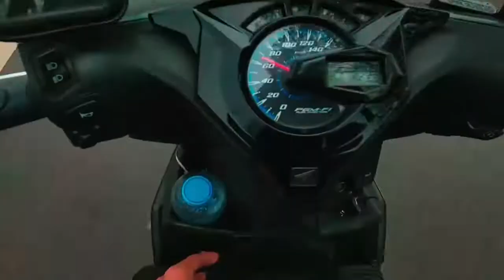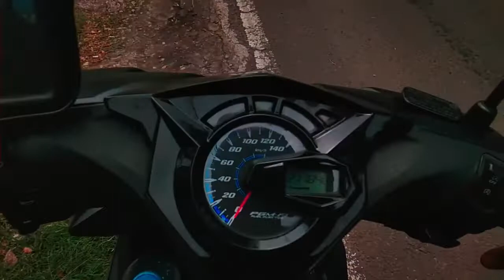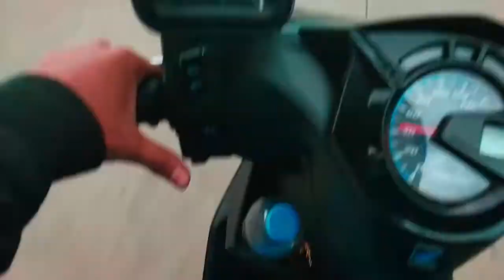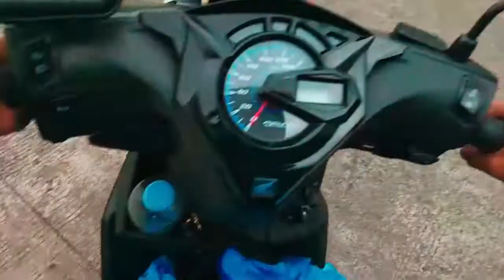Vlog perjalanan || Perjalanan Banjar-Depok || Moto vlog || Touring Motoran